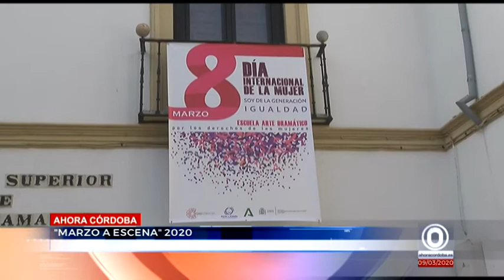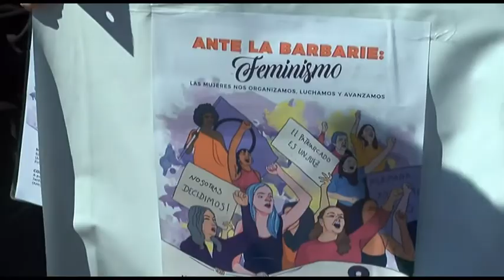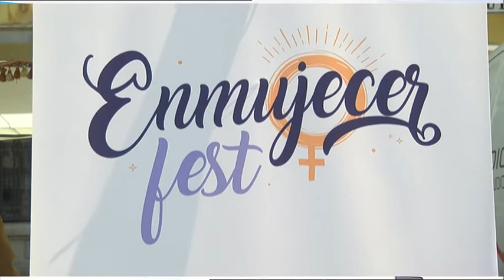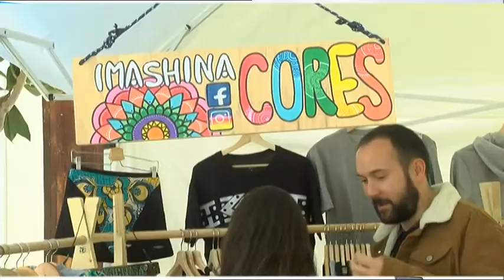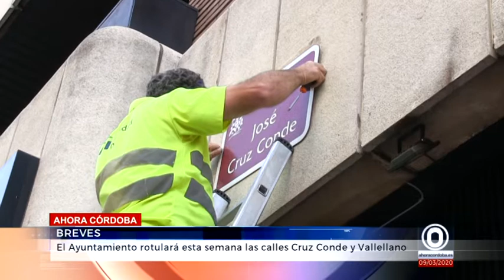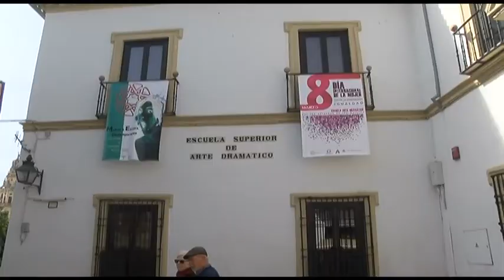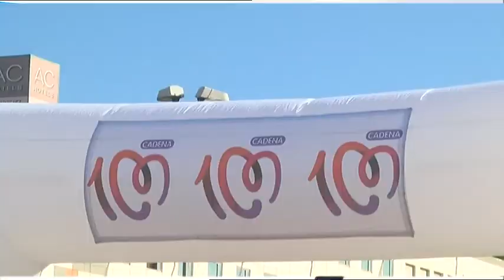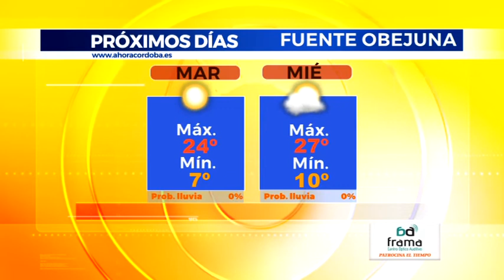AHORA CÓRDOBA INFORMATIVOS 09 03 2020